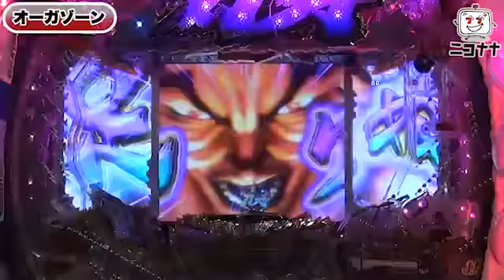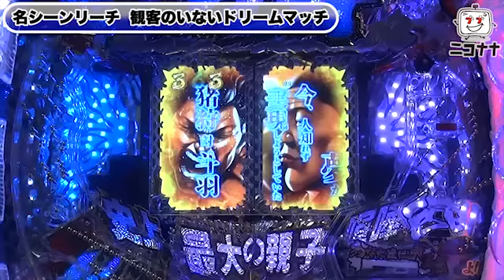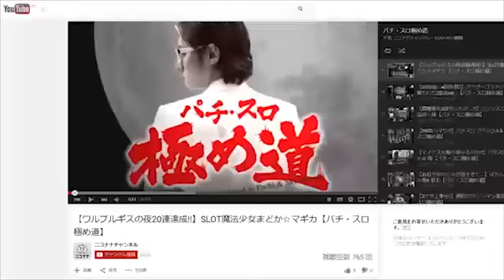【超絶ラウンドバトル搭載!】CRグラップラー刃牙【イチ押し!機種Check!】 [パチスロ][スロット][パチンコ]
今回は、「CRグラップラー刃牙」をお届けします。